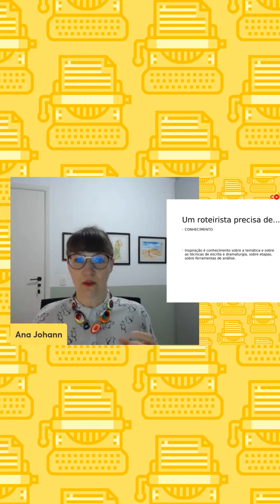A Inspiração é Conhecimento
Você sabe de onde vem a inspiração?